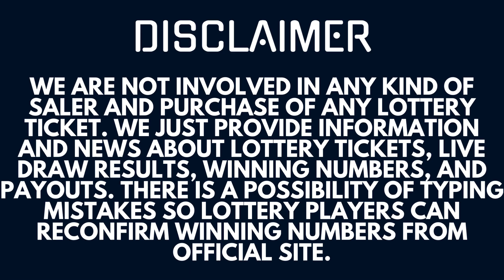Powerball Lottery 05 Aug 2023 – Next Estimated Jackpot Prize $95 Million - Live Drawing Results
Today August 05, 2023, I am uploading Powerball Lottery Results, Top payouts, and winning numbers for today and past 30 days in this video.

The Multi State Lottery Association (MUSL) releases Powerball August 05 2023, results for today Saturday. The Multi-State Lottery always conducts Power-ball live drawings Monday, Wednesday, & Saturday at 10:59 p.m., ET. Lottery Tickets for the Night drawing can be purchased up to 10 minutes prior to live drawing time (10:49 p.m., ET for the Night drawing).

Check here Powerball lottery winning numbers, numbers of winners, and jackpot prizes for August 05, 2023.